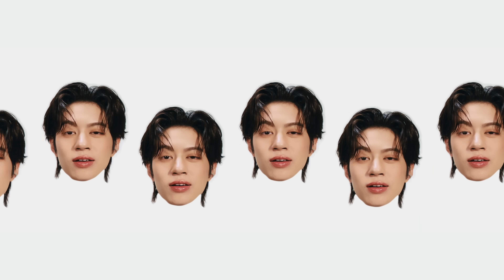PROXIE - KISS KISS | Official MV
Song : KISS KISS
Artist : PROXIE
(Gun, Kim, Chokun, Gorn, Onglee, Victor)

Executive Producer : Jesdaporn Pholdee
Creative Visual Director : Peachystarlight

Producer : Prateep Siri-issranan
Lyrics : Hens
Arranged : Prateep Siri-issranan
Composed : Prateep Siri-issranan
Vocal Coach : Jirapat Chanjang
Vocal Edited : Plengdao Chutima
Engineered : Plengdao Chutima
Mixed & Mastering : Rawee Kangsanarak
Recording at DBS Studio

Choreography : ONAIR ACADEMY by JIN CORPORATION

Assistant Creative Visual Director : Palaluck
Artist Manager : Pachara Masayavanij
Dreamers Dream Team : Nipada Boriphatphinyo, Rujiphat Silapawarin,  Thanaphat Rattanothai, Thanaporn Prajumwong, Irin Sunthra, Chananchida Thathong

Stylist : Dome Songprakon
Assistant Stylist : Pasittorn Thongphet, Korawit Sattayapan

Make-up Artist : Chanont Srinumtha
Assistant Make-up Artist : Benchaya Chavatanavorakul, Tharaporn Rojanavitoon

Hair Stylist : Chalumchai Loonsukwong, Peerachada Kittirakpokhin

Producer by Work Heart Bangkok
Director : MANGTO
Producer : Mintar Lekdee
Assistant Director : chanoknunn
Production Manager : Nesness Charoenpornpisut
Production Assistant : Pimrampai Taeng-on, Santisuk Termton, Pallupooh
Director of Photography : PATTAPONG FIAT
Editor : Wallevee
Colorist : Thongchai Hunworawong
Online Artist : Magic Soup Studio
Art Director : Fernapas and Tattiya
Art Crew : Kampanard Jai-eua, Ongart Chaisupphat, Thanapat Chamrung, Kittipong Sae-Sue, Danuphon Fakpom
Location Manager : Book Krishana
Assistant Location Manager : Songwut  Vech-Udom

Lyrics :

Sorry sorry, we’re back
Two for the love
We're gonna rock you
Are you ready?
Yeh aha!

มันไม่มีใครเลย tonight
แค่เธอกับฉัน
แต่มันก็ดีนะ alright
งั้นเป็นตัวเองได้สบาย

แค่ปิดประตูนั่นซะ
แล้วมาเปิดใจกันนะ
ฉันอยู่นี่ไงไม่ต้องอาย

ก็ให้มันเป็นตาม feeling (Alright)
ฟิลแฟนนี่ไง (Woo)
ไม่อยากให้รอ no waiting (Alright)
แค่เธอทำตัวให้ผ่อนคลาย

นั่งจิบกาแฟก่อนมะ
Netflix ชอบดูเรื่องไหน
ดูจบค่อยคิดโอเคไหม

แค่เธอเขยิบเข้ามา
(I can't take it no more)
และหลับตาเอาไว้

เธอไม่ต้องพูดอะไรออกมาสักคำ
สักคำ สักคำ สักคำ
ให้ใจเรานั้นคุยกันได้ปะ
สักวัน สักวัน สักวัน
ก็แค่ให้อารมณ์พาไป
ดีไม่ดีให้เธอเงียบเอาไว้
Let me kiss kiss kiss

Excuse me, miss
Can I call you call you call you babe
Can I be, be your man

ถ้าฉันเป็น Adam, yeah
เธอก็เป็น Eve ไง, babe
Let's stop the time, OK?

ฉันจะปล่อยจอย tonight
ให้เธอปล่อยใจเอาไว้

Cause I'm looking in your eyes
Never get out of my mind
คงมีแค่เราที่เข้าใจ

Kiss ก่อนค่อยไปต่อ
Kiss ไว้ก่อนค่อยคิด
Kiss ก่อนค่อยคุยต่อ
Kiss, a little bit

อยากให้เธอนั้นเขยิบเข้ามา

Let me Let me Let me Kissy Kissy Baby
Let me Let me Let me Kissy Kissy Kissy
Let me Let me Let me Kissy Kissy Baby, Kissy Baby

Let me kiss you, baby OK?